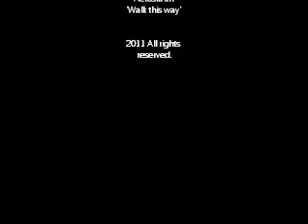GTO Montero and Civic Vtec